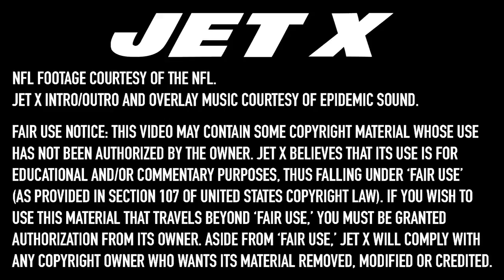Why Tyler Kroft Is Probably The NY Jets Best TE | Blewett's Blitz Film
Newcomer Tyler Kroft is probably the New York Jets' best and most well-rounded tight end on the roster, as evidenced by the film. 🚨LINK TO FULL FILM BREAKDOWN